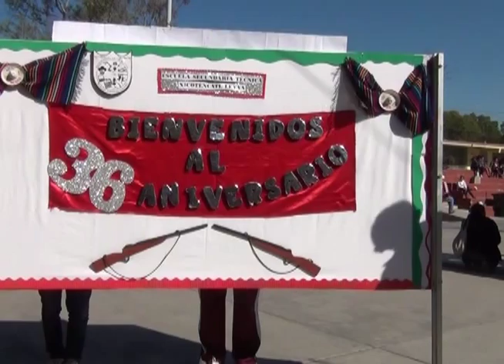36 aniversario de la secundaria Municipal Xicoténcatl Leyva Alemán